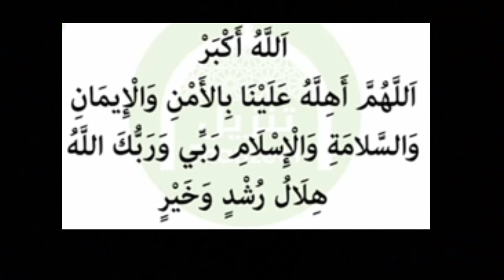الراديو الاول 1 റബീഉൽ അവ്വൽ 1! ഇന്ന് ഓതേണ്ടതും ചൊല്ലേണ്ടതും എല്ലാ കാര്യങ്ങളും! ഈ ഒരു നിസ്കാരം പുണ..